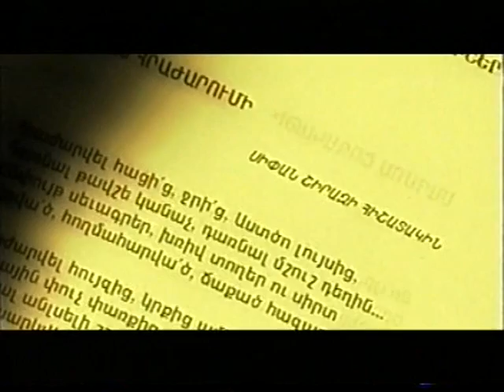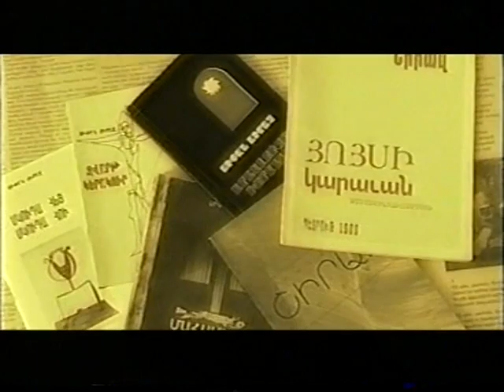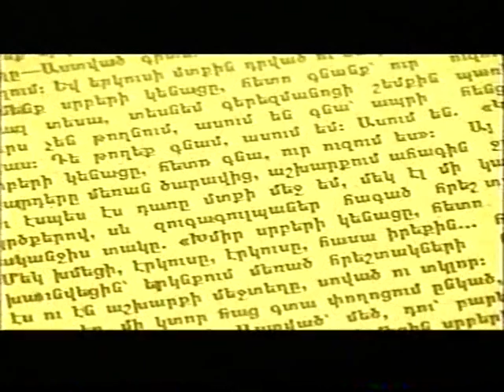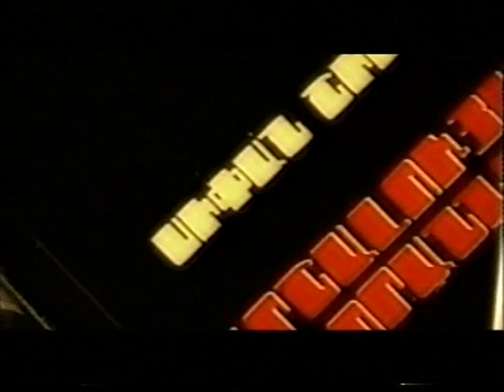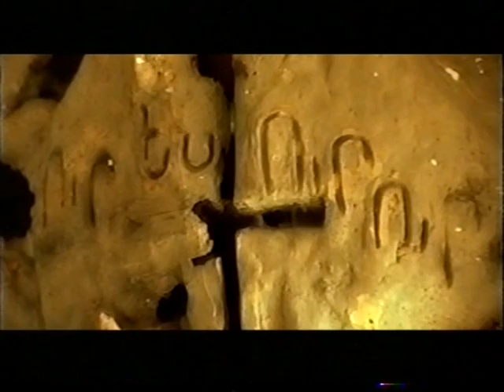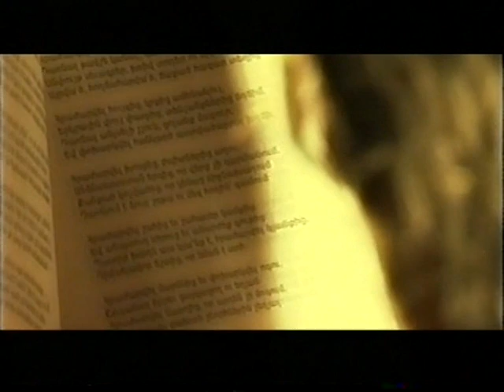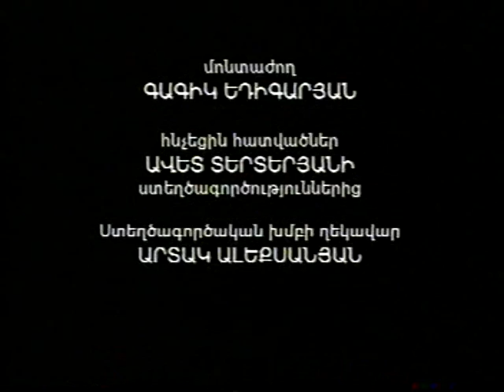Սիփան Շիրազ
Հեռուստահաղորդում Սիփան Շիրազի մասին 2007թ